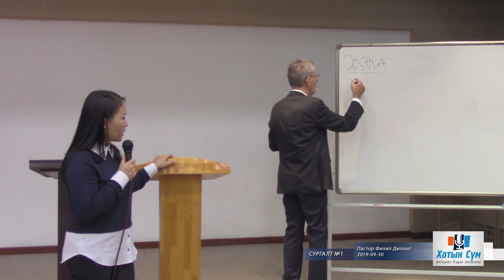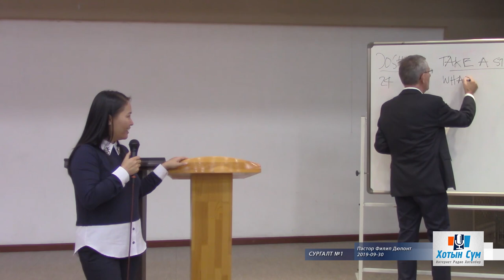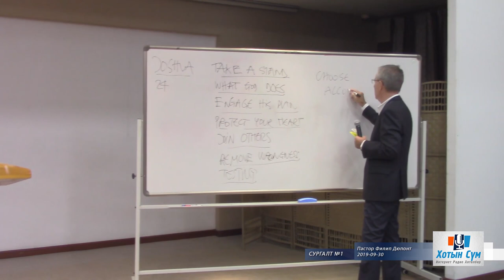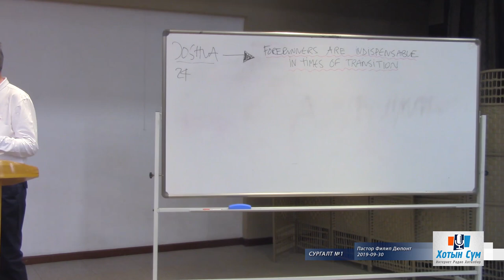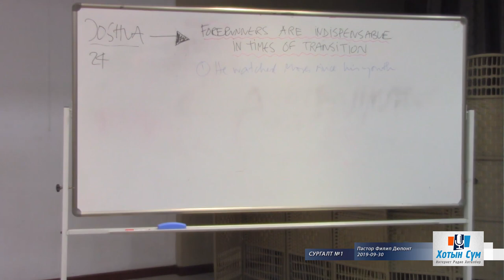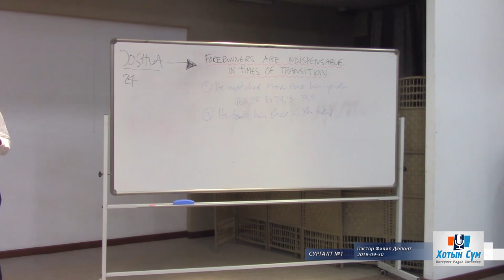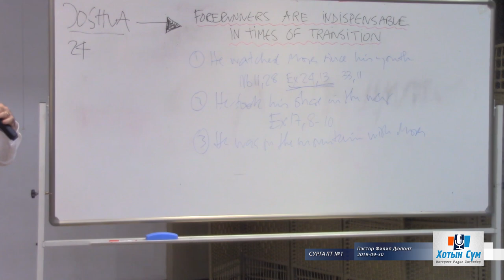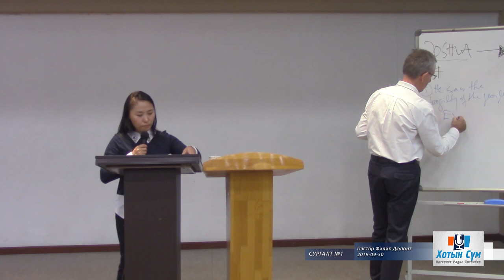"Дахин байршуулагдах нь" сургалт-1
Пастор Филип Дюпонт, Хотын Сүм, 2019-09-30